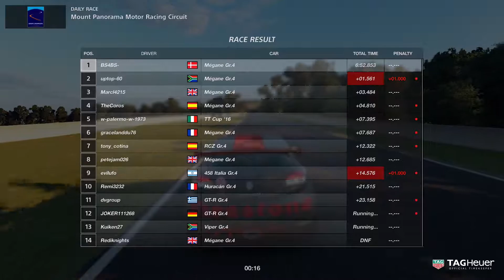Gran Turismo Sport : Super Fight - (PS4)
Mount Panorama - Bathurst (Gr.4)
Car Livery By : Sykorka1987
61
I am using a PS4 Pro with a Logitech G29

And my PC are a :

Processor Information:
           AMD Ryzen 7 1700 Eight-Core Processor (OC to 3700MHz)
Motherbord:
           X370 XPOWER GAMING TITANIUM (MS-7A31)
Operating System Version:
Video Card:
           NVIDIA GeForce GTX 1080 Ti
Memory:
           RAM:  16328 Mb
Capture Card:
           Elgato HD60 Pro